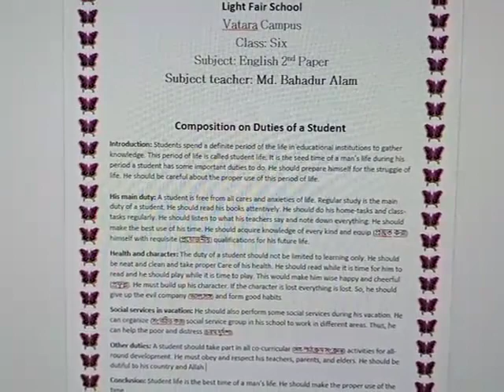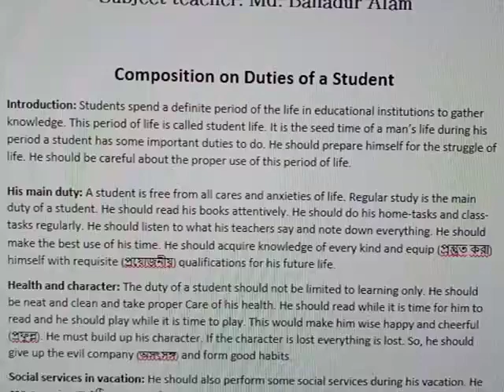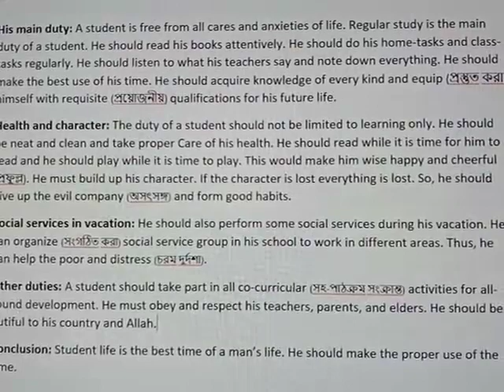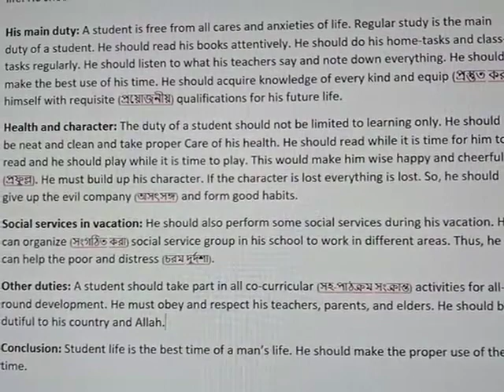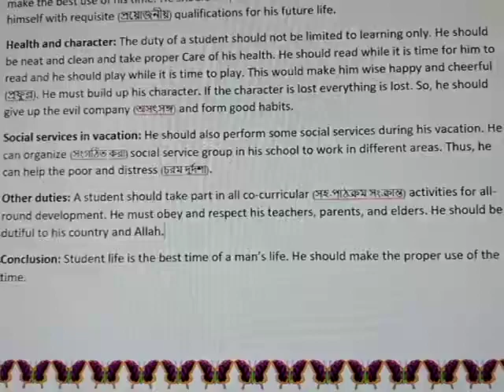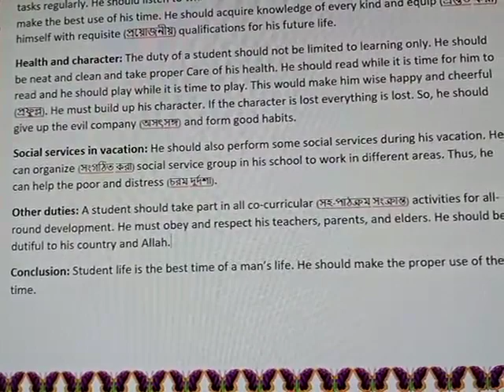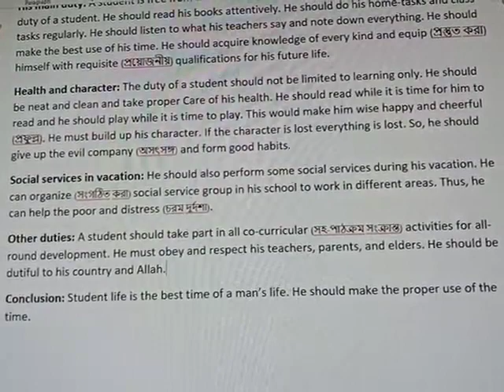Class Six I English 2nd I Composition I Light Fair School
Online Class I Teacher : Bahadur Alam